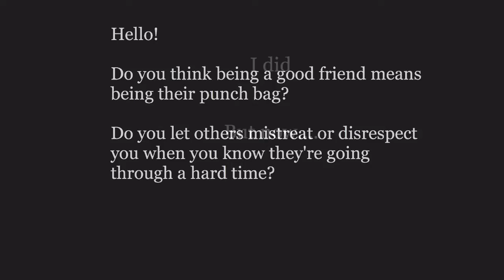Is a friend a punch bag?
Should we always accept to become our friend's punch bag when we know they're going through a tough time? Obviously, there are times when we prefer to let things go a bit but is it always a good thing? Perhaps we should be a little careful not to help others become the worst version of themselves... Martin Luther King Jr. put it so nicely when he said: “Power without love is reckless and abusive, and love without power is sentimental and anemic. Power at its best is love implementing the demands of justice, and justice at its best is power correcting everything that stands against love.”